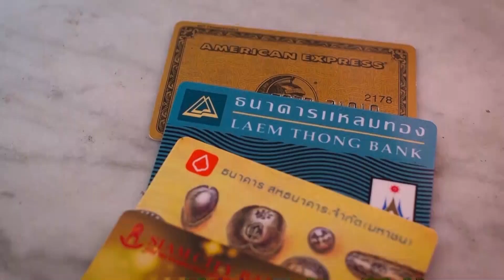20 ปีต้มยำกุ้ง : เปิดบันทึกประวัติศาสตร์วิกฤตต้มยำกุ้ง 2540 - Springnews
เปิดบันทึกประวิติศาสตร์ลอยตัวค่าเงินบาท 2 ก.ค. 2540  หลายคนอาจไม่ทราบว่า การแก้ไขปัญหาวิกฤตต้มยำกุ้งเมื่อปี 2540 มีนักเศรษฐศาสตร์ดาวรุ่ง 4 คน ที่มีบทบาทสำคัญ คอยช่วยงานนายธารินทร์ นิมมานเหมินทร์ รมว.คลังในสมัยนั้น แก้ปัญหา ผ่านไป 20 ปี ดอกเตอร์หนุ่มทั้ง 4 คน ก้าวขึ้นเป็นผู้บริหารองค์กรที่มีความสำคัญอันดับต้นๆของประเทศ